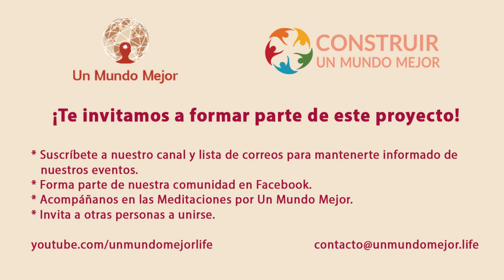5 El Raja Yoga y el aquietamiento de la mente inferior, con Guillermo Simó y Jorge Carvajal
El profesor Guillermo Simó de la Asociación Brahma Kumaris comparte en este video una interesante conversación con el Dr. Jorge Carvajal, donde analizan la importancia de la Meditación y del trabajo espiritual.

Para conocer más de las actividades de Brahma Kumaris, pueden acceder a la página de eventos del proyecto